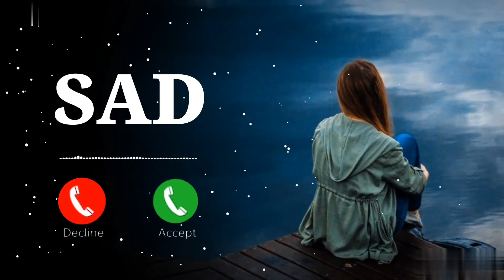girl sad ringtone | ringtone 2022 | ringtone song | new ringtone |music lover yt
ringtone
new ringtone
best ringtone
hindi ringtone
mobile ringtone
viral ringtone
message ringtone
ringtone 2022
bgm ringtones
english ringtone
sms ringtone
hindi ringtone 2022
ringtone hindi
romantic ringtone
sad ringtone
call ringtone
punjabi ringtone
ringtones
ringtone new
ringtone music
music ringtone
new ringtone song
love ringtone
background music
attitude ringtone
tik tok ringtone
trending ringtone
tone music
viral ringtone 2022
song ringtone
latest ringtones 2022
funny​ ringtones
dj ringtone
mobile ringtone dj
tone ringtone
notification ringtone
boy ringtone
new ringtone 2022 | sad\best tiktok hindi ringtone
mobail ringtone
instrumental ringtone
उदास बांसुरी
सर्वश्रेष्ठ रिंगटोन
popular ringtone
love ringtone 2022
sad hindi ringtone
ice cream song
vairal ice cream
ice cream dance ringtone
iphone ringtone
one plus phone ringtone
dj ringtone 2022
ringtone 2022\trending ringtone 2022
latest ringtone 2022
akbar creation 49
latest viral
tik tok trending
ringtone song whatsapp status
new song ringtone
instrumental ringtone 2022 new flute
heart touching ringtone
latest arabic ringtone 2022
phone ringtone
ringtone song
कर्जा बढा़ के गइल
karja badha ke gail
its best ringtone hd
apple sad ringtone
music tune
piano ringtone
instrument ringtone
simple ringtone download mp3
new sad hindi ringtone2022
mobile ring tone famous
tiktok viral ringtone
new english ringtone
music
flute song
flute music
flute ringtone
flute
realme
hot
tik tok ringtones
top 5 pubg ringtone
pubg
top ringtone
iphone
top ringtones
iphone ringtone remix
apple
bhaiologyinfotv
bhaiology infotv
emotional bgm ringtone
love bgm ringtone
sad bgm ringtone
new bgm ringtone 2022
bgm ringtone
bhangrra ringtone
arabic ringtone
callertone
mp3 ringtone
new english bgm
new english bgm ringtone
new best ringtone 2022
english bgm
new south indian ringtone 2022
south indian ringtone
new punjabi ringtone 2022
ringtone english
new ringtone 2021
ringtone download
ringtone 2021
treding ringtones
new english ringtones
popular mobile ringtone
haryanvi ringtone video 2022
latest music ringtone
name ringtone kaisy bnayen
cute sms message ringtone
jattstylebeatz
movment
movment ringtone
tum hi aana video | jubin nautiyal | marjaavaan riteish d sidharth m tara s payal dev kun
🌹tere jane ka gam music ringtone🌹mp3 ringtone 2022